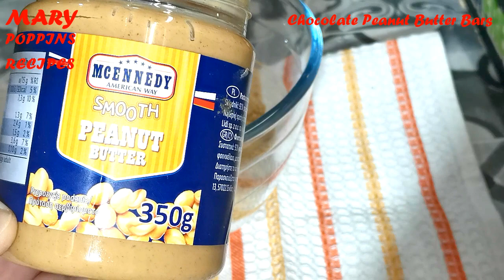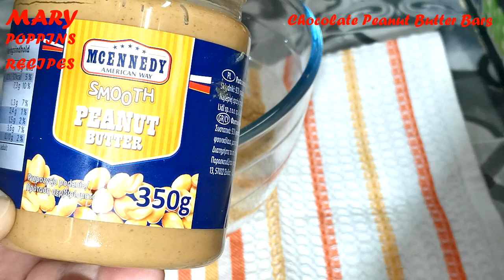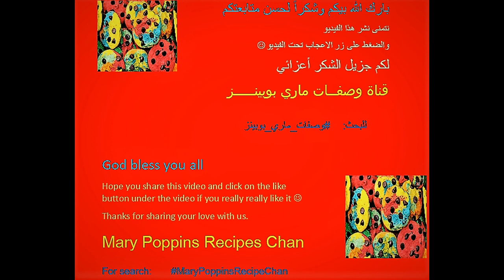4Ingredients Chocolate Peanut Butter Bars|Μπάρες σοκολάτας με φυστικοβούτυρο|بارات شوكولابزبدةالفستق